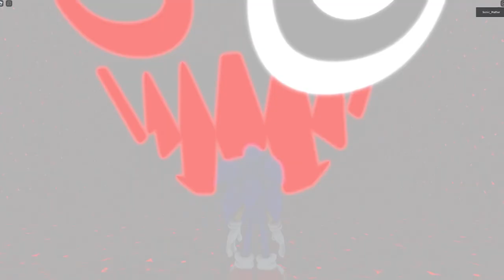💀 SONIC UNIVERSE RP 🎃 CONSEGUIR EL NUEVO EMBLEMA DE HALLOWEEN Y TODOS LOS PERSONAJES 💀 ROBLOX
Jugamos Al Evento De Halloween En Sonic Universe RP Roblox! Como Conseguir el Badge Secreto !

SONIC UNIVERSE RP EVENTO HALLOWEEN SONIC EN ROBLOX COMO CONSEGUIR TODOS LOS EMBLEMAS